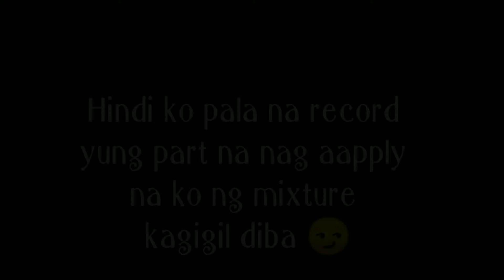BASIC TREATMENT AFTER BLEACHING MY HAIR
Hi Guys! ❤ this is my simple treatment after bleaching my hair i hope you like my video..